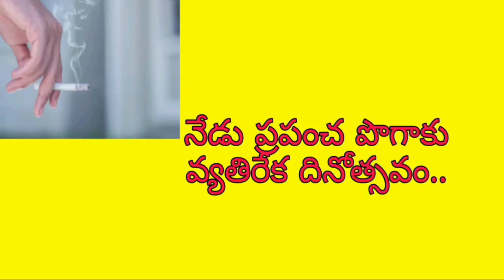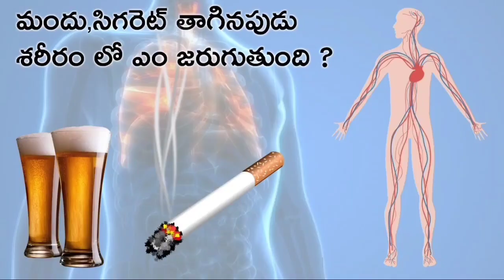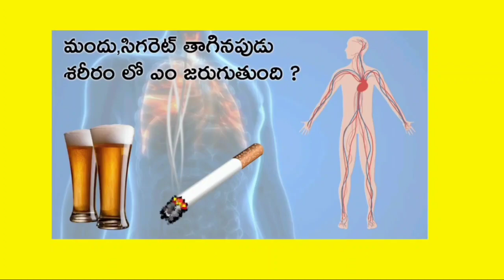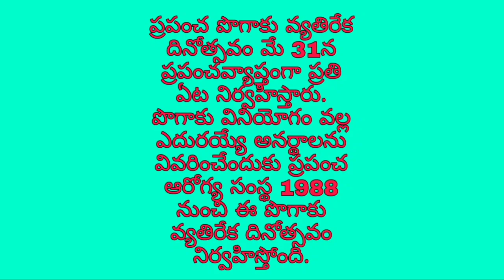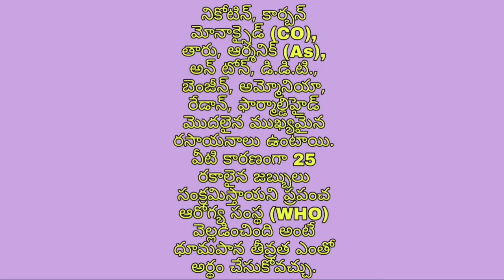Anty tobacco day | నేడు ప్రపంచ పొగాకు వ్యతిరేక దినోత్సవం..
Antytobaccoday నేడు ప్రపంచ పొగాకు వ్యతిరేక దినోత్సవం..